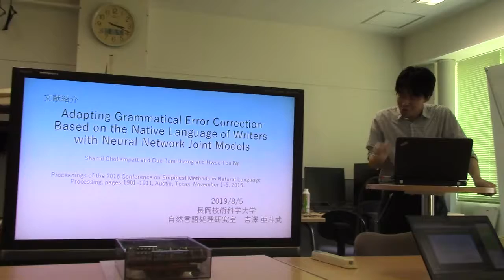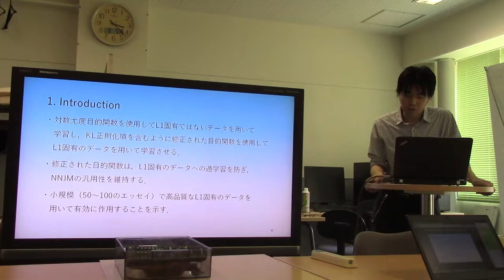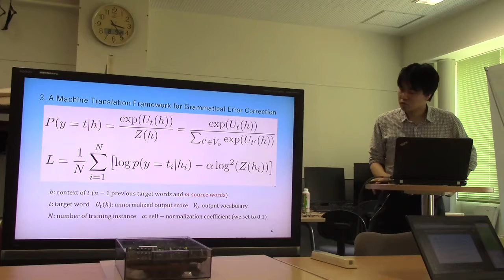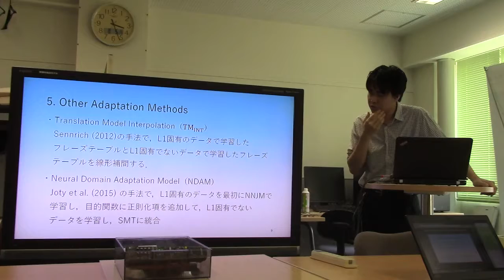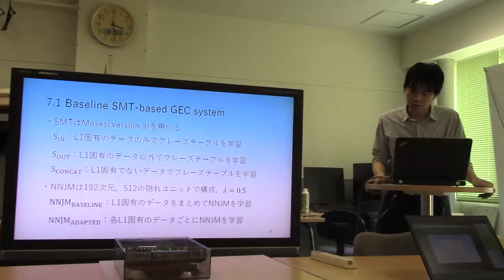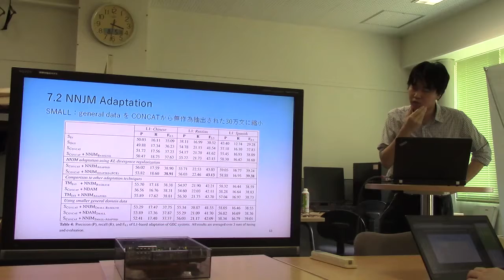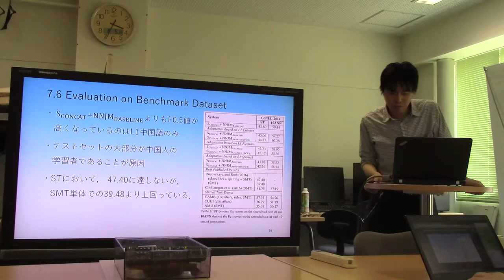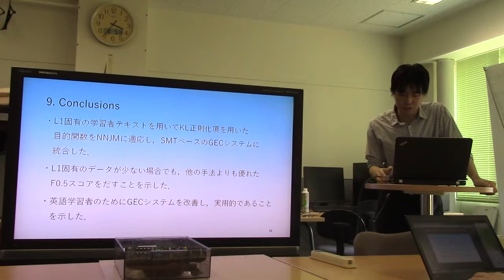文献紹介／Adapting Grammatical Error Correction Based on the Native Language of Writers with ...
Adapting Grammatical Error Correction Based on the Native Language
of Writers with Neural Network Joint Models
Shamil Chollampatt and Duc Tam Hoang and Hwee Tou Ng
Austin, Texas, November 1-5, 2016.